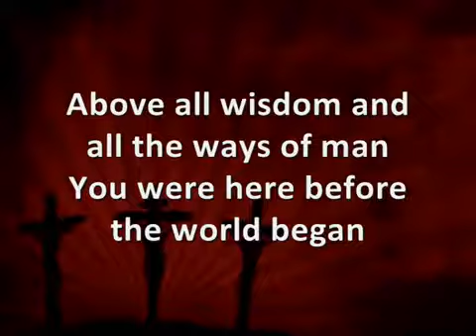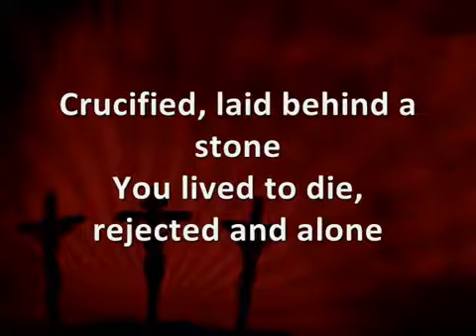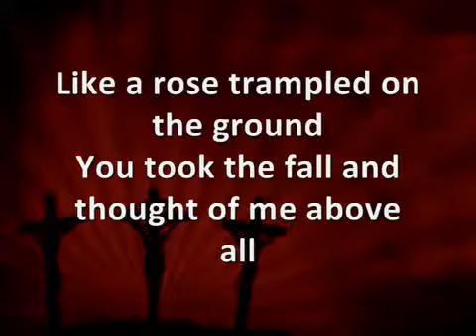Above All/with Lyrics